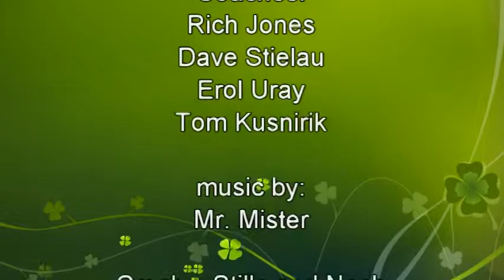Eli Uray - My Championship Season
highlights of Eli's final year at Vaughan Hall with pictures and video clips.